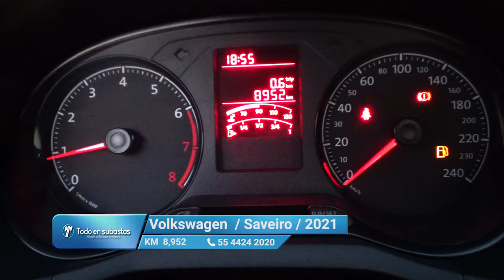Volkswagen / Saveiro / 2021 - 11745